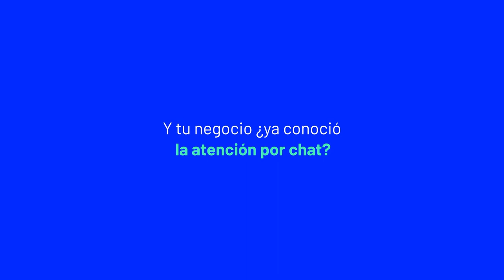Descubre como la atención mediante chat ha mejorado la experiencia de nuestros clientes.